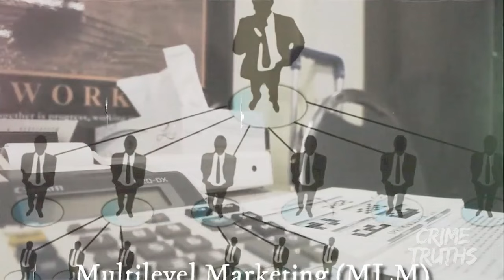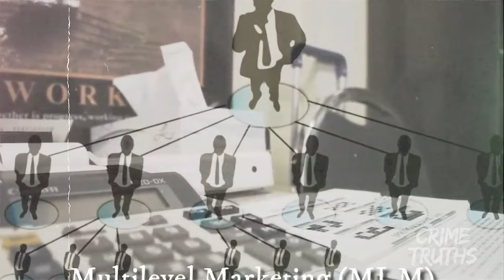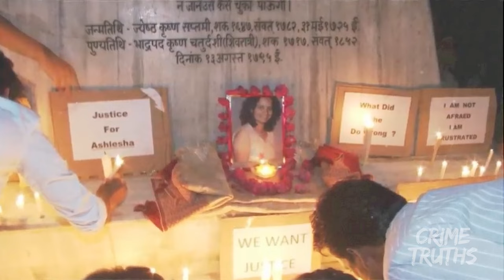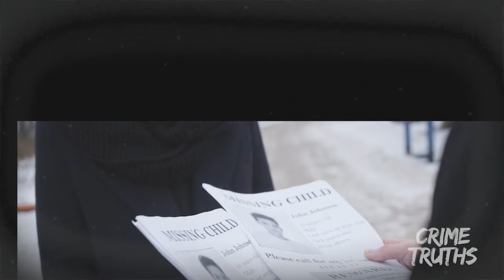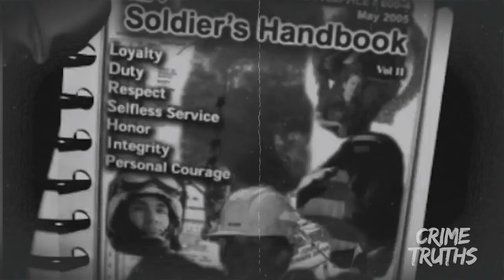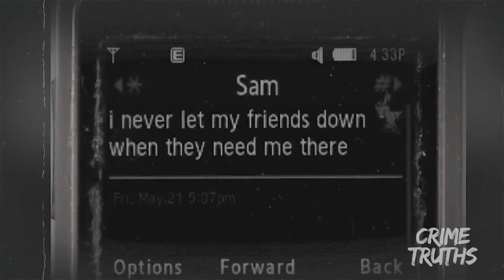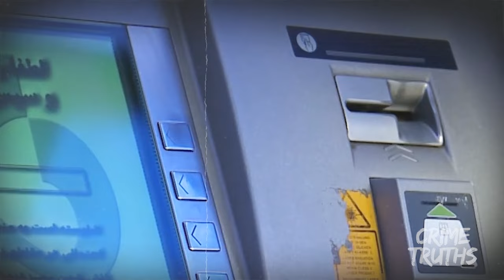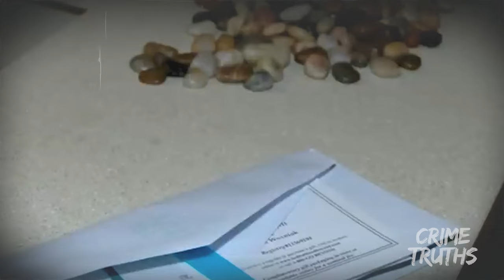The Case of Neha Verma || Triple Homicide in Indore || True Crime Documentary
In 2011, a woman named Mega Deshpande lived in the posh area of Shrinagar in Indore with her 21-year-old daughter Ashlesha and her 70-year-old mother Rohini. Indore has been ranked the cleanest city in India for many years, and only wealthy people live in the Shrinagar area, indicating that the Deshpande family's financial condition was good. Mega was employed in a multi-level marketing (MLM) company, also known as network marketing or pyramid selling.

Mega's husband, Nanjay Deshpande, was a bank manager and lived in Ujjain, about 35 miles away from Indore. On June 13, 2011, Mega's neighbor noticed bloody footprints around her house and alerted the landlord. Upon investigation, the landlord and the police discovered the bodies of Mega, Ashlesha, and Rohini inside the house.

The police found two bullet shells at the scene and determined that Mega had been shot in the head. Ashlesha and Rohini were killed by multiple stab wounds. The postmortem report revealed excessive bleeding as the cause of death for Ashlesha and Rohini. The police faced mounting pressure from the public and Mega's husband to solve the case quickly.

The investigation led the police to Neha Verma, a young beautician who had befriended Mega. Neha and her boyfriend, Rahul Shaery, had planned to rob Mega, believing she was wealthy. On June 13, 2011, Neha and Rahul, along with Rahul's friend Manoj, executed their plan. Rahul shot Mega, and Manoj killed Ashlesha and Rohini with a knife. They stole valuable jewelry and cash before fleeing.

The police eventually caught Neha, Rahul, and Manoj. The court sentenced them to death by hanging in December 2013, categorizing the case as "rarest of the rare." The Deshpande family was wiped out by the greed and cruelty of these criminals. Mega's husband expressed satisfaction with the court's decision, praising the police's efforts.